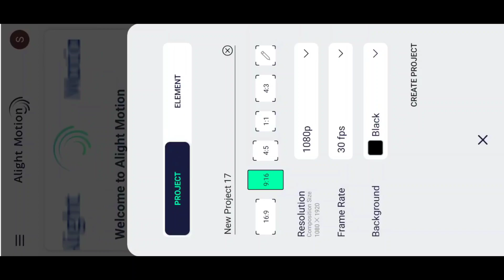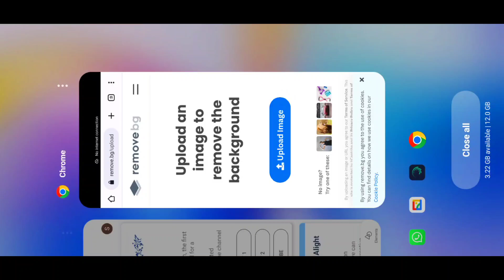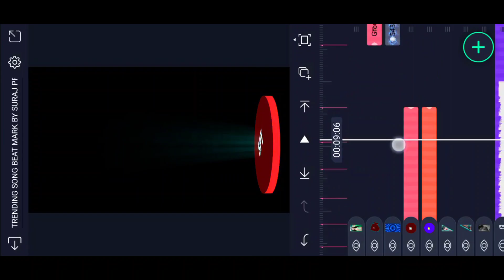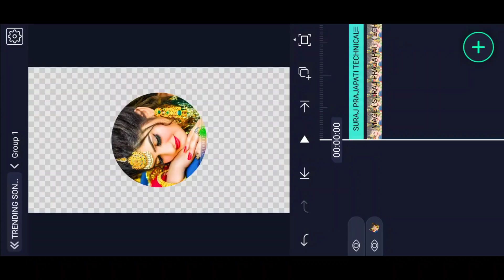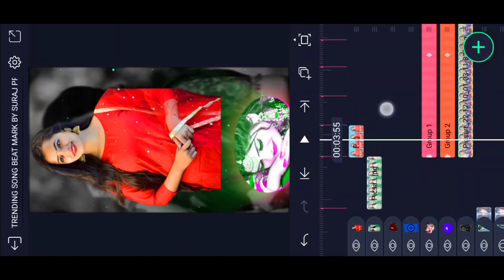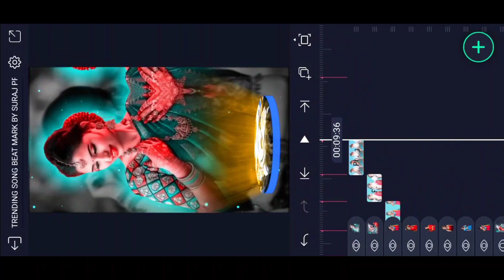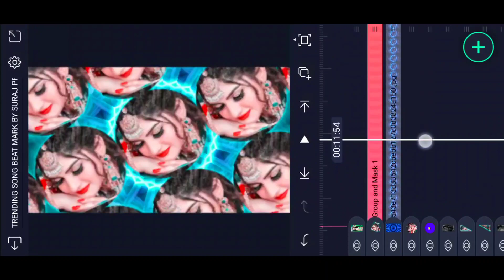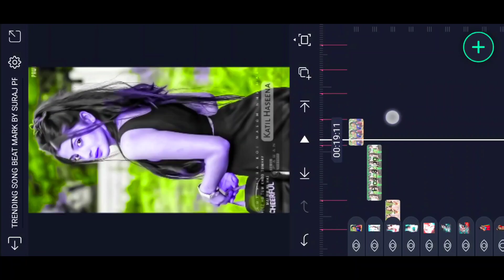New Trending Bhojpuri Dj Status Editing | Alight Motion New Status Editing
_______________ ❤️ Love You ❤️_________________

_______________ ❤️ Love You ❤️_________________

_______________ ❤️ Love You ❤️_________________

AAJAO!

_______________ ❤️ Love You ❤️_________________

🔰 Your Queries -

status editing

4k utra hd full screen status video editing

Pictures : Pintrest